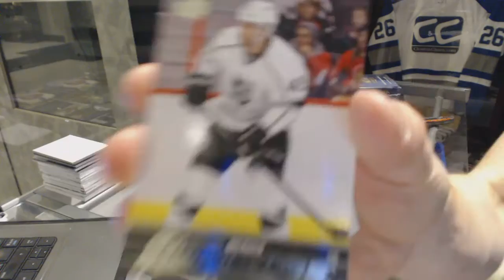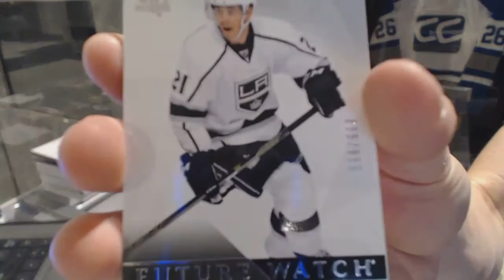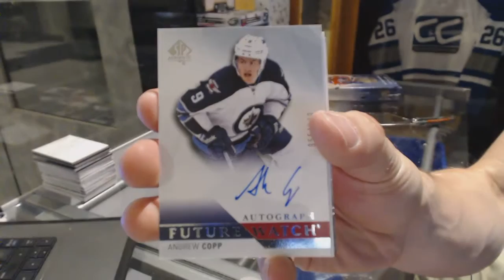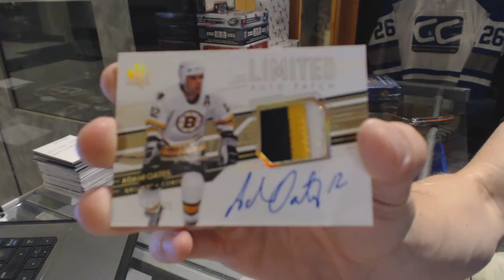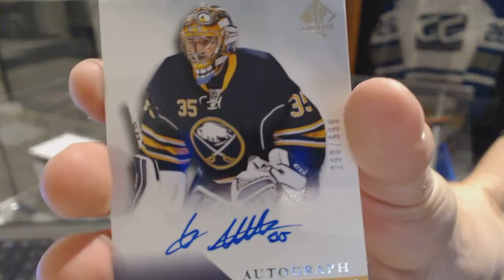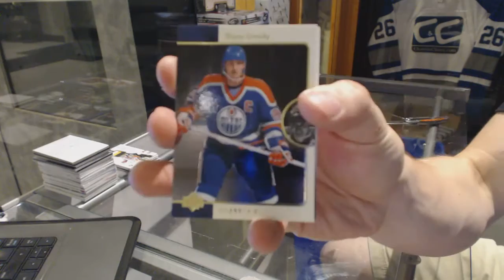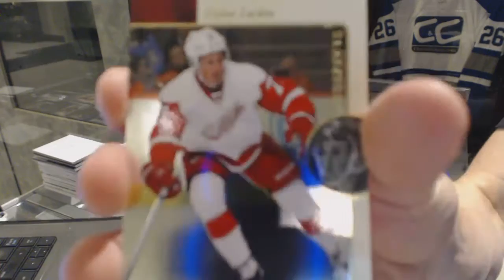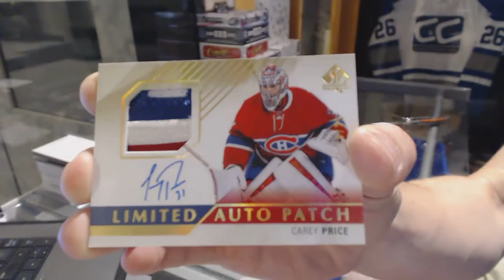Denysuik-65's 15-16 Upper Deck SP Authentic Hockey 2 Box Break